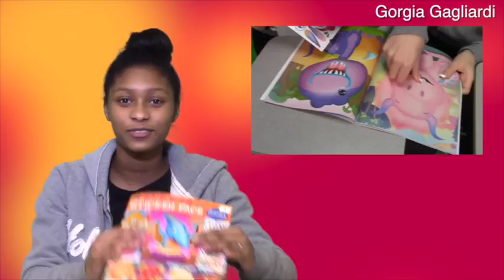sticker book gorgia gagliardi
In this commercial we had to make a 30 second commercial advertising a sticker book. One thing challenging about this project was getting good angles of Angelina and Bella putting and thinking of what to say perswuasively to get people to but the product.